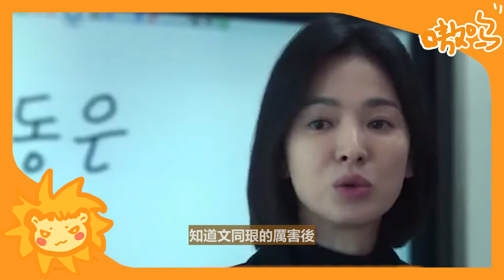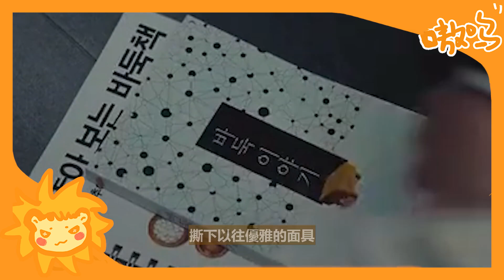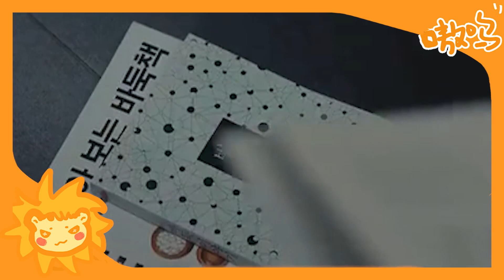《黑暗荣耀2》超前剧透，最全预告分析！孙慏悟死而复生？朴涎鎮将死在朱如炡的刀下？文东恩复仇完就赴死？《黑暗荣耀2》15个必看隐藏细节！黑暗荣耀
宋慧乔、林智妍、李到砚主演的韩剧《黑暗荣耀》第二季，让大家等到心痒痒，为了让粉丝在3月10日到来之前解解渴，Netflix终于释出该剧的正式预告！
这次跟前导预告、特别预告不同，内容公布了超多劲爆画面，庞大信息量更是让人倒抽一口气，到底是怎么一回事？

《黑暗荣耀2》超前剧透，最全预告分析！孙慏悟死而复生？朴涎鎮将死在朱如炡的刀下？文东恩复仇完就赴死？《黑暗荣耀2》15个必看隐藏细节！